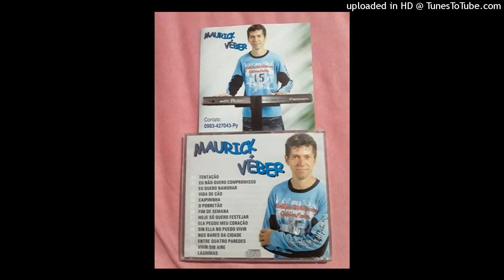MAURICK VEBER VIVIR SIN AIRE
MAURICK VEBER